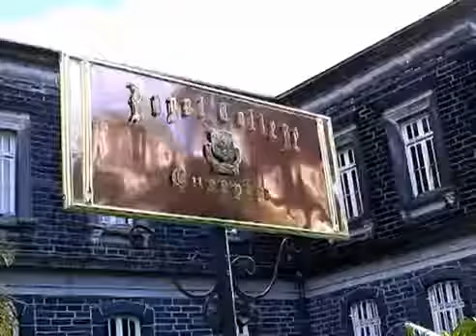RCPH - Career Counseling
Career counseling by the Rotary Club of Phoenix.